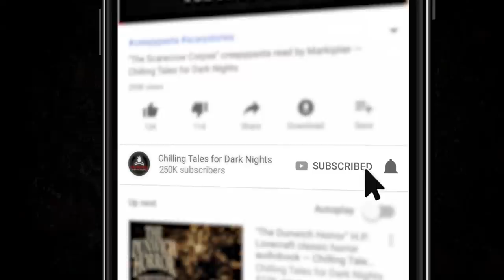"Death Perception" S2E03 Creepypasta 💀 Paul J. McSorley's Fear From the Heartland (Scary Stories)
Welcome to season TWO, episode three!

TIME STAMPS:
“Conversing with my Reflection” by Eli Pope- 00:03:34
"Waking up with Jane" by Malcom Tanner- 00:34:56

CREDITS
“Conversing with my Reflection” by Eli Pope
"Waking up with Jane" by Malcom Tanner